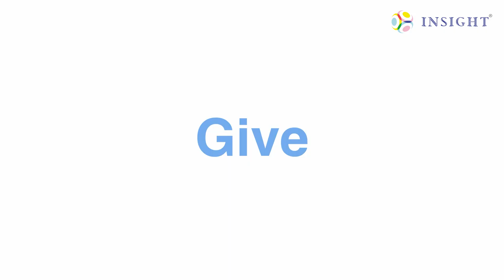Mimaki TS330-1600 | High Volume Sublimation Printer | Introduction and Product Overview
Introducing the revolutionary Mimaki TS330-1600 Sublimation transfer inkjet printer, with a blazing maximum speed of 135 m²/h. This powerhouse combines top-tier performance with exceptional print quality, all while keeping production costs impressively low.

Featuring 8-color inks, including vibrant Fluorescent Yellow and Fluorescent Pink, the TS330-1600 ensures your prints pop with vividness and precision like never before. The ‘Mimaki Weaving Dot Technology’, a new ejection control technology, elevates image quality to new heights, delivering flawless solid coloring and smoother images.

Want to deep dive? Keep an eye out for the video and learn about the features and capabilities.